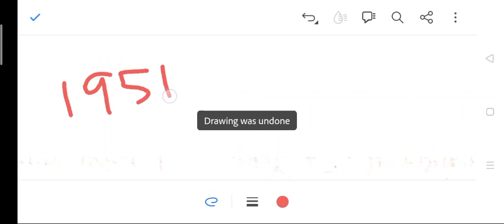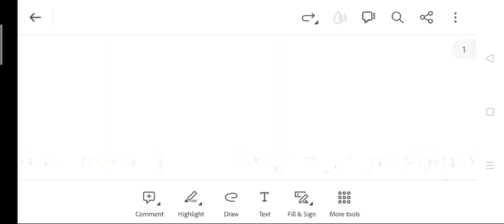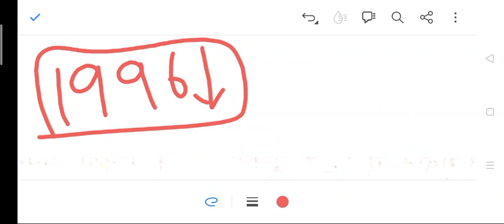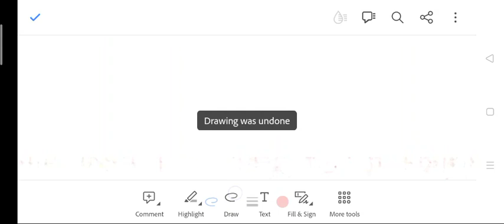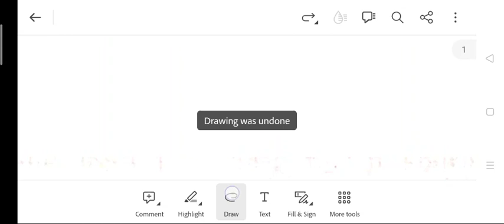चुनाव कानून | चुनाव सुधार